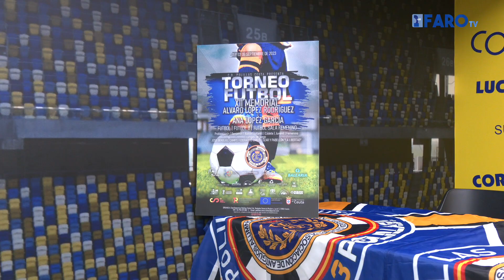El CD Polillas apuesta por el crecimiento a nivel internacional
La presentación del memorial Álvaro López Rodríguez y Ana López García ha contado con la presencia de los agentes internacionales FIFA Natalya Chshennikova y Diego Dávila, que poseen una estrecha relación con el Club Deportivo Polillas Ceuta. Por esta razón no han querido perderse este acto.

Redacción y locución: Carlos Díaz